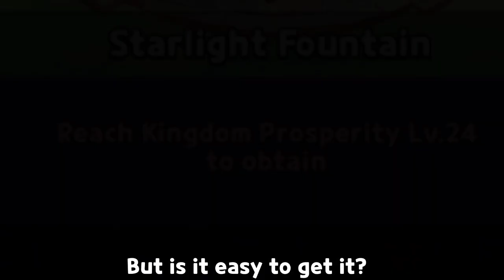Why Is This Fountain Design So Hard To Get? || Cookie Run Kingdom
Desc go brrr